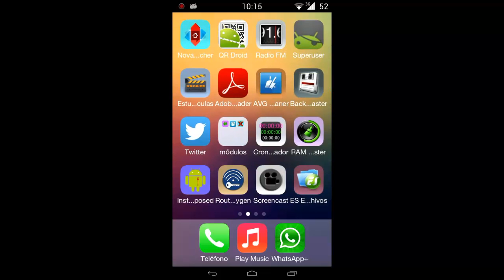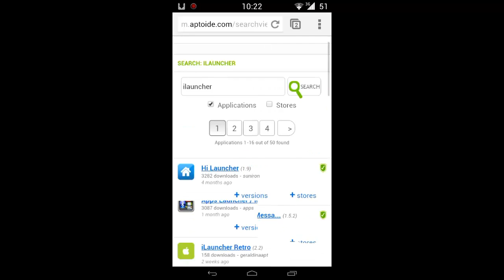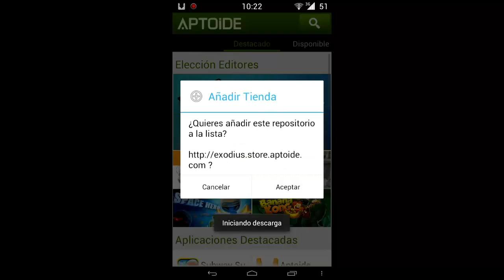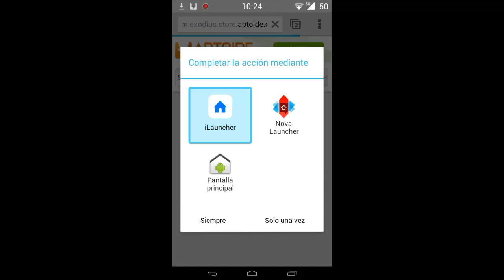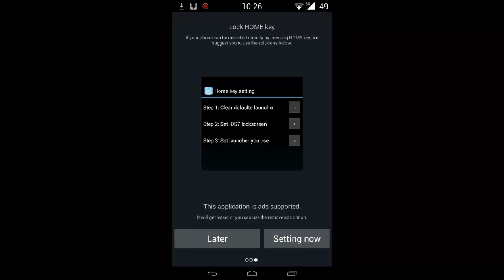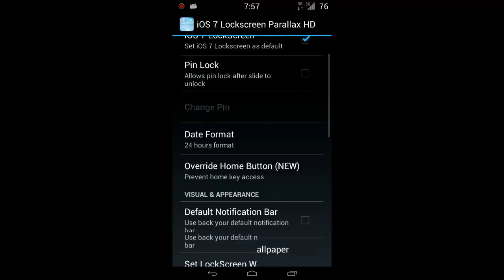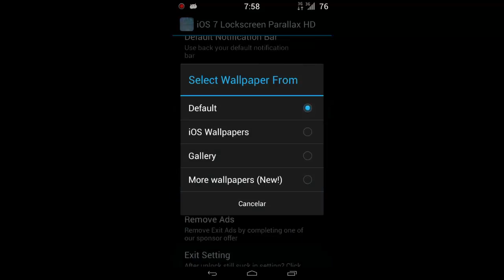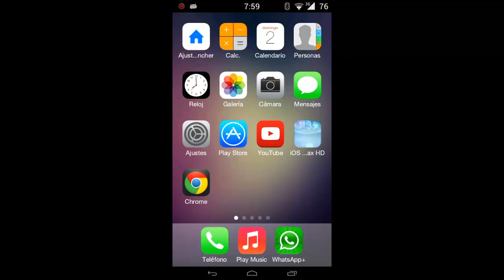Apariencia de IOS 7 En Andriod (RAZR D3)